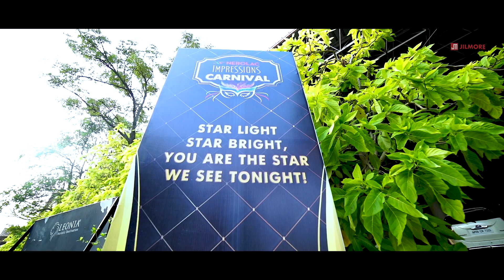Nerolac Dealers Meet & Greet Event done by JilMore - 8143267777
Event Managed by JilMore

Corporate Event
Meet & Greet @Leonia Resort

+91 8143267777